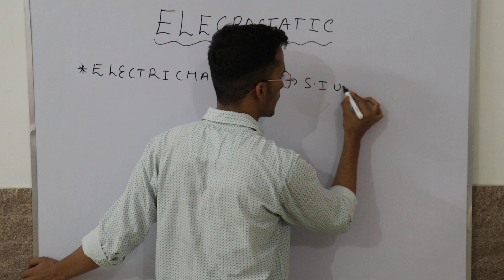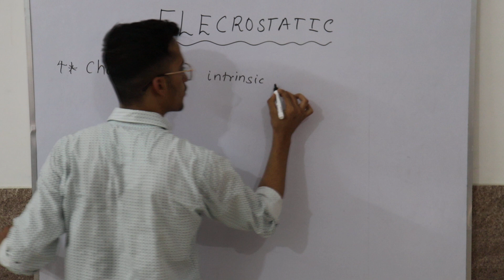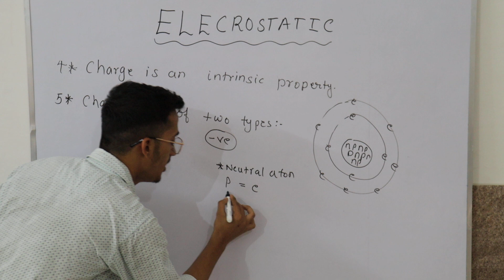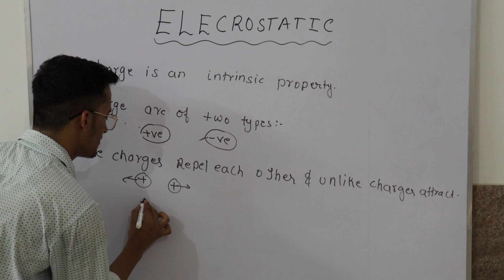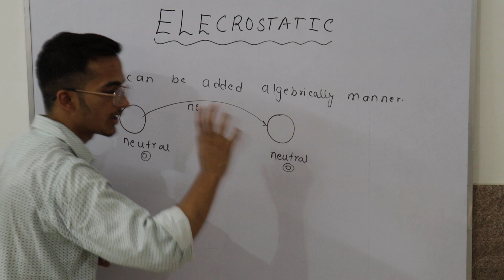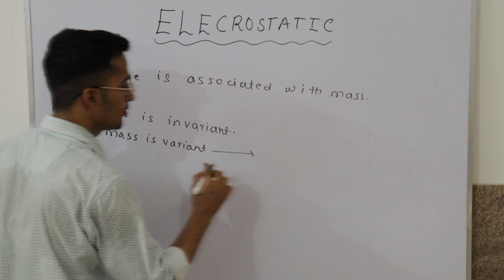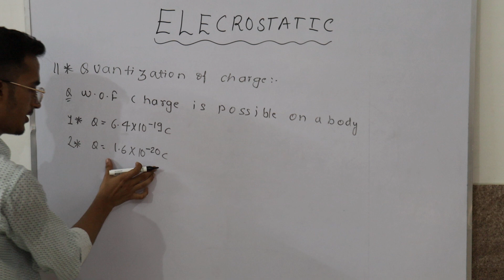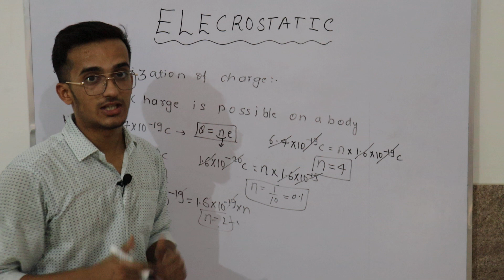ELECTROSTATIC INTRODUCTION || neet/jee/class12